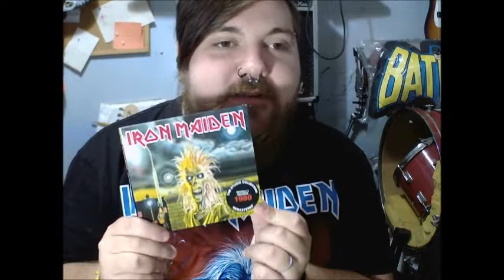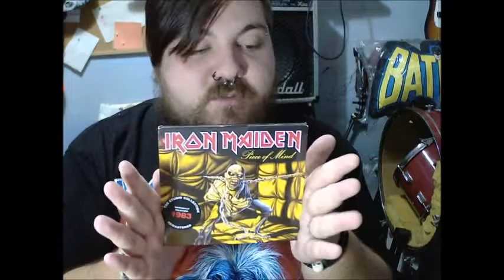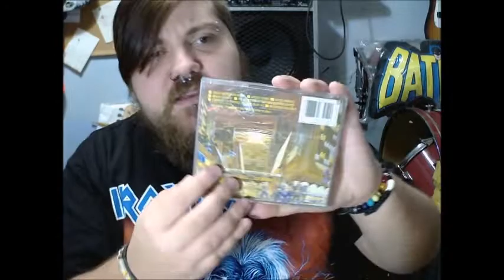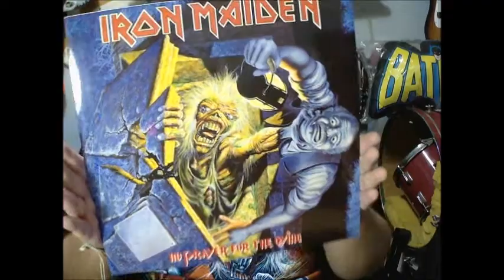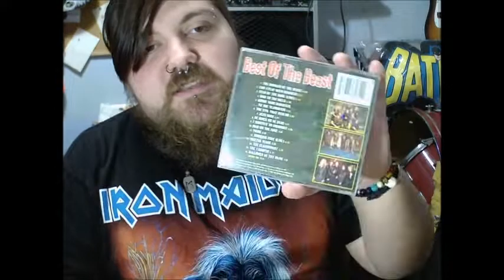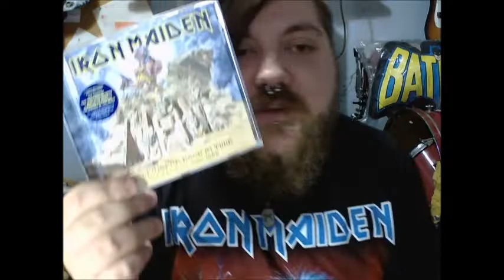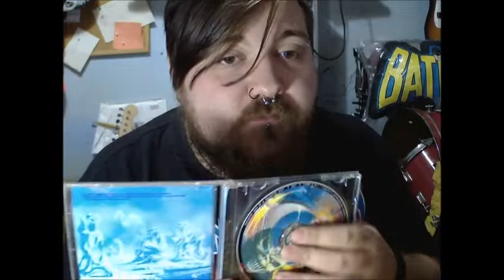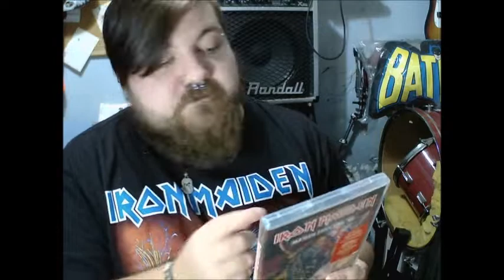Mi Colección De Iron Maiden A Día De Hoy